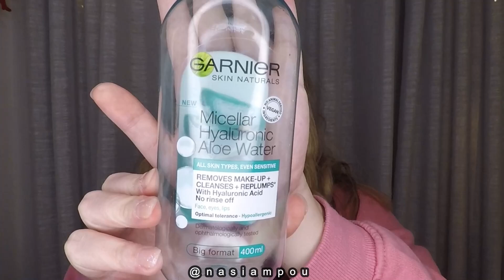Άδεια προϊόντα Ιανουαρίου 2022 | Nasia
Ευχαριστώ που το είδατε! Φιλιάαα

Freyara Beauty
Eκπτωτικός κωδικός: Nasia15